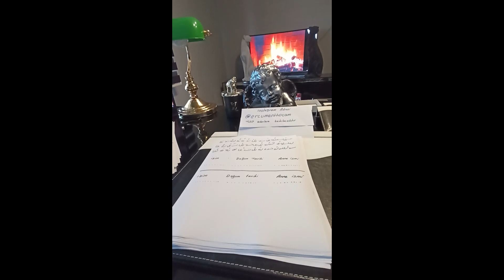Ercüment Hoca 0552 282 33 33 ücretsiz bakım ŞANLIURFA KARAKÖPRÜ Kilit büyüsü